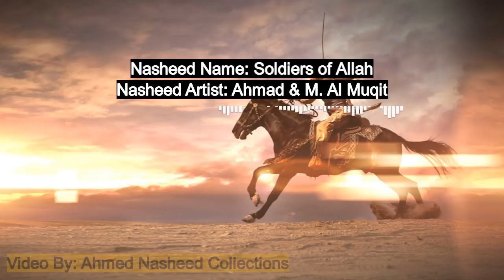Soldiers of Allah | Jundullah with English Subtitles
A Powerful and Inspiring Arabic Nasheed by Ahmed & Muhammad Al Muqit [With English Subtitles] (CC)

Turn on the bell to notified every time we upload a new video